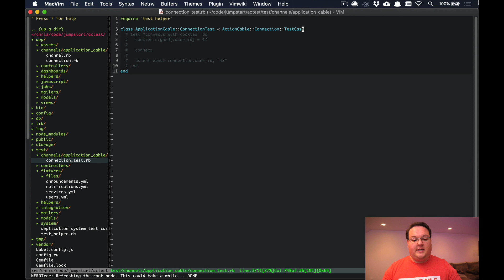Testing Rails ActionCable with Devise | Preview